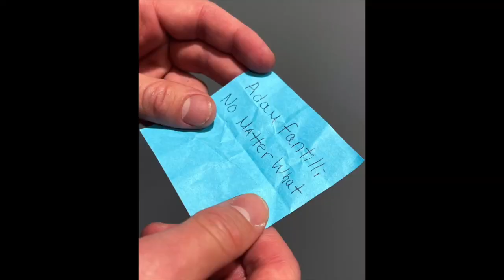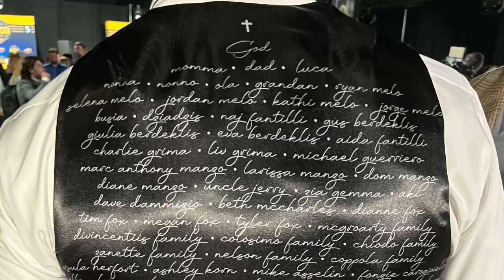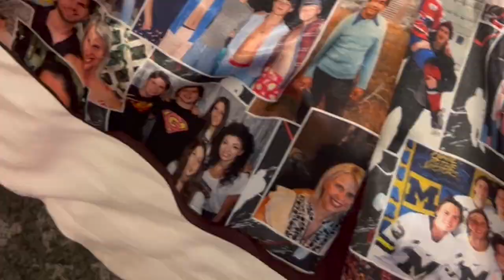Not Your Normal Hockey Show - Episode 1 - The One About The Draft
Join hockey reporters Julie Robenhymer and Brian Hedger as they dig into the winners, losers, surprises and memorable moments of the 2023 NHL Draft from Nashville.

Topics include the Leo Carlsson vs Adam Fantilli debate, Matvei Michkov dropping to the Philadelphia Flyers and why Habs fans need to get it together, plus more of our usual shenanigans.